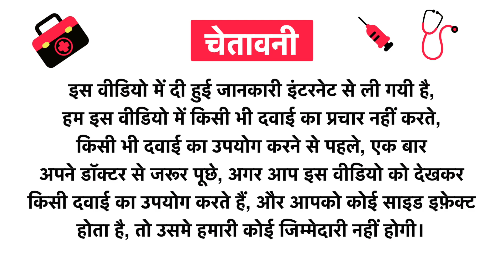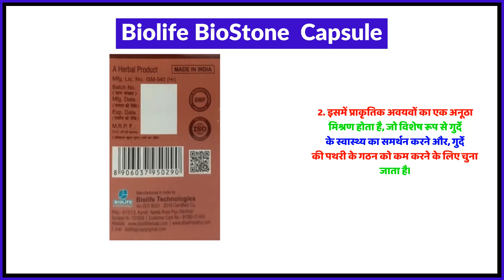Biolife BioStone Capsule Uses in Hindi | Side Effects | Review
Biolife BioStone  Capsule Uses in Hindi | Benefits | Side Effects | Dose